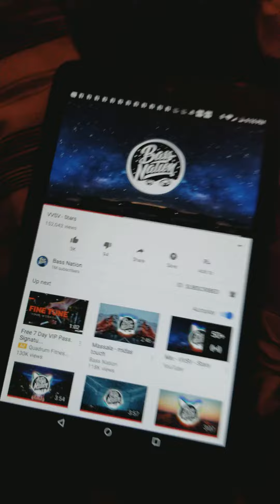JBL Charge 3 Connect + !!!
Not made professionally obviously just wanted to show that JBL kept there promise to bring charge 3 to the connect plus family! =) Personally happy because I've been a charge fan since the first in 2012!

 For those who may be wondering extreme will not be getting connect plus because it uses Bluetooth version 3.0 all of the connect plus enable speakers use Bluetooth version 4.0